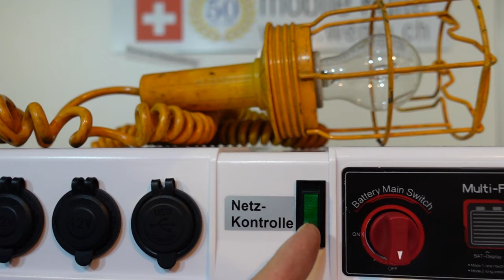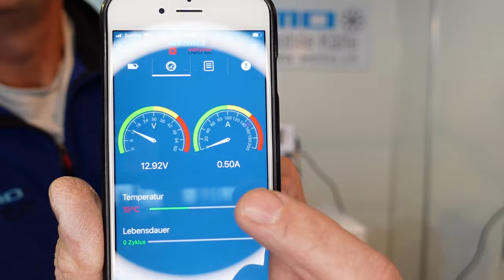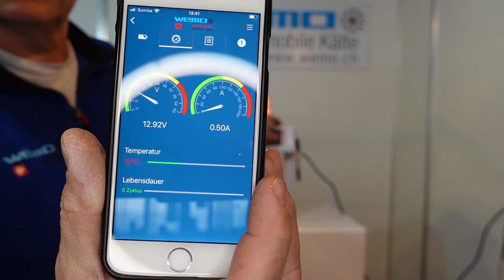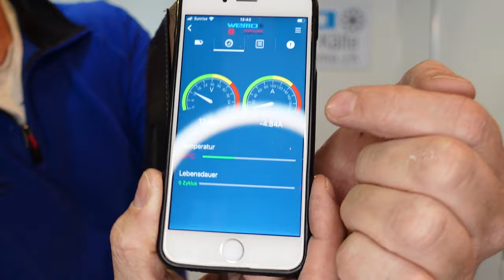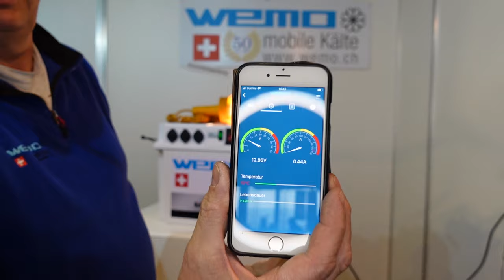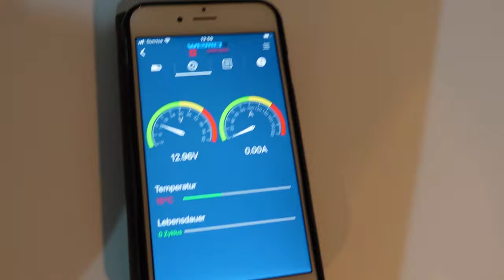Notstrom Stromausfall NVS Blackout Bericht Erfahrung Kühlschrank Tiefkühltruhe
Battery Box mit NVS ( Netzvorrangschaltung )